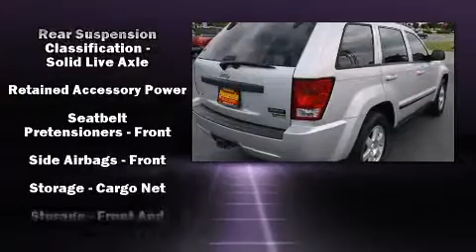2009 Jeep Grand Cherokee Laredo in Maryville, TN 37801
Climb inside the 2009 Jeep Grand Cherokee. Smooth gearshifts are achieved thanks to the powerful 8 cylinder engine, providing a spirited, yet composed ride and drive. Four wheel drive allows you to go places you've only imagined. All of the premium features expected of a Jeep are offered, including: 1-touch window functionality, a trip computer, air conditioning, heated door mirrors, an overhead console, a roof rack, and cruise control. Premium sound drives 6 speakers, providing you and your passengers a sensational audio experience. Curtain airbags combine with standard stability control in creating a comprehensive safety network. We know that you have high expectations, and we enjoy the challenge of meeting and exceeding them! Stop by our dealership or give us a call for more information.